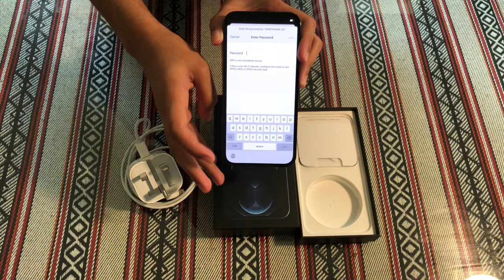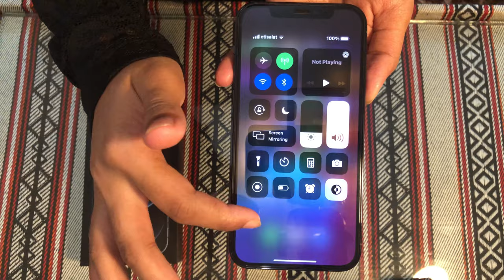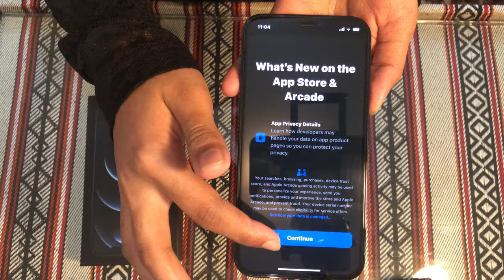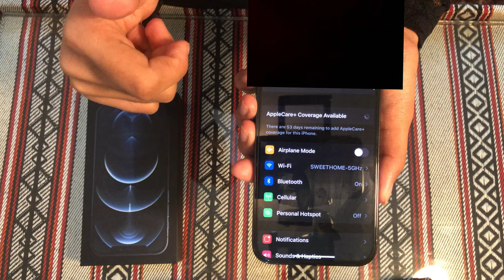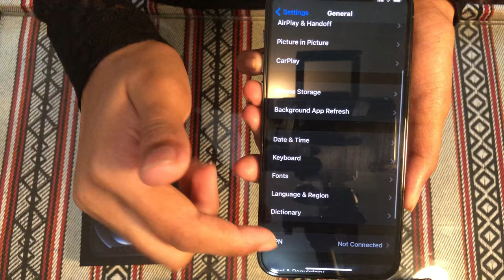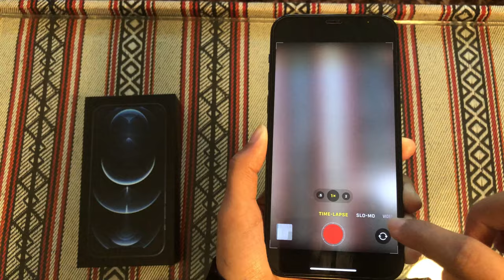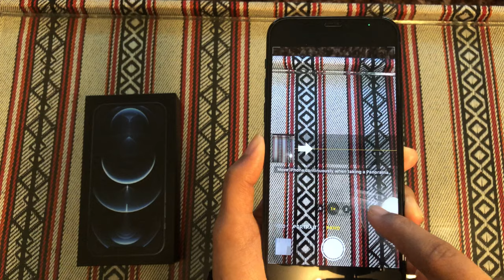iPhone12 Pro||Unboxing||Review||Apple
5G goes Pro. A14 Bionic rockets past every other smartphone chip. The Pro camera system takes low-light photography to the next level — with an even bigger jump on iPhone 12 Pro Max. And Ceramic Shield delivers four times better drop performance. Let’s see what this thing can do.